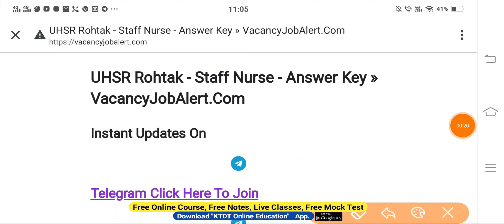खुशखबरी- हरियाणा में आई एक भर्ती के Exam की Answer Key - जल्दी देखो सभी-KTDT